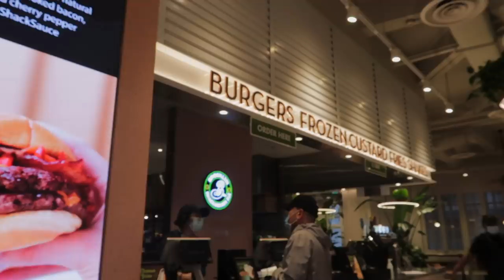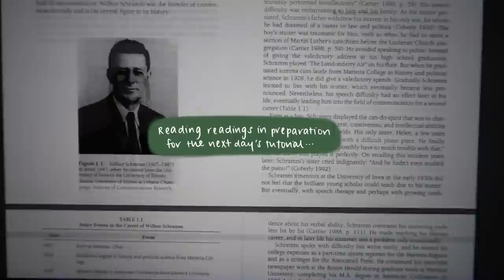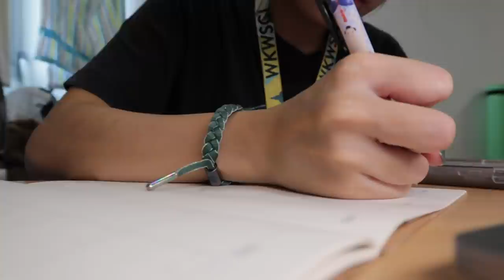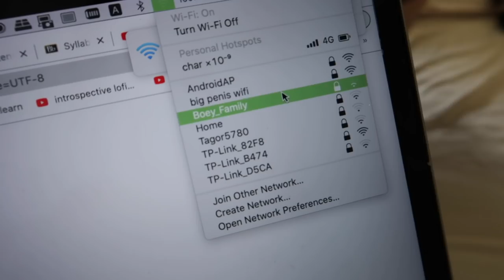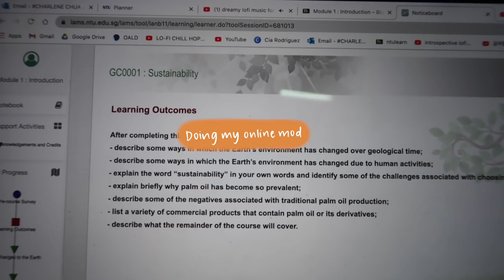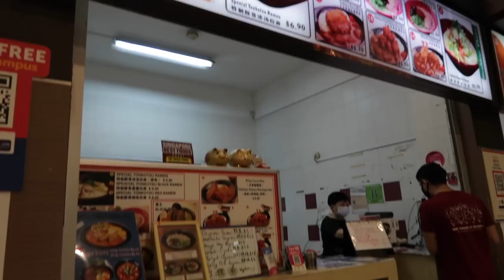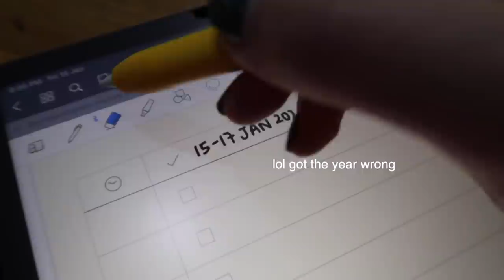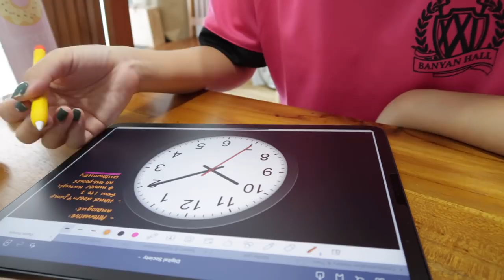[UNI VLOG] daily life in university😩 (lectures, hall life, worm in my room😀)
Hii guys! How has 2021 been for you so far?
I'm finally back and today's video is a uni vlog of my first week of sem 2.
Also, congratulations to all of you who have completed your As, Os or PSLE! Some of you DMed me on Instagram telling me that As are over for you and I am truly so happy for you guys :)
Feel free to let me know what kind of content you wanna see from me in 2021!💛

💌 Charlene 佳潓